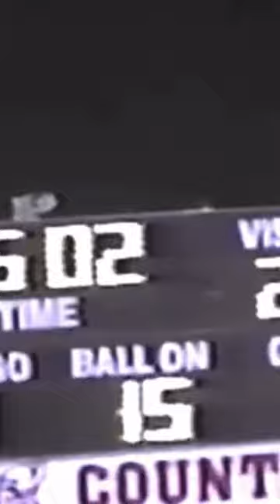2003 Red Raiders!